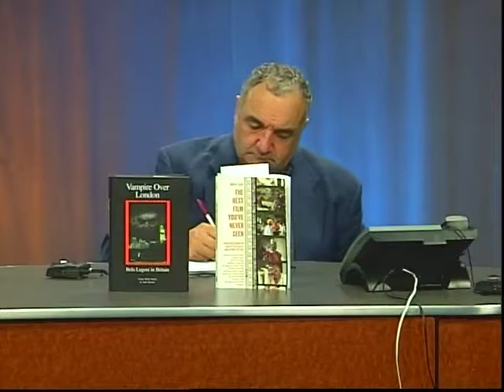Visual Roadio Joe Vig talks to Robert K. Elder, John from Medford and Frank Dello Stritto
Rob Sitch, Director of the DISH
Director David C. Snyder "The Quiet Arrangement"
Director Davidlee Wilson "The Autumn Heart"
Jurassic Park/Spiderman scriptwriter David Koepp
Sara Karloff (Boris Karloff's daughter)
In Search of Dracula's Raymond T. McNally
Charles Manson prosecutor Vincent Bugliosi, author of HELTER SKELTER
Film Critic Leonard Maltin
Film Critic Ed Symkus
Film Critic Mark Snyder
Dick Morris of Fox News (For Progressives we certainly ARE fair and balanced!)
Bill Press (formerly of CNN, now with Sirius/XM Radio)
John Lennon's Uncle Charlie!
Ian Hunter of Mott The Hoople
Steve Holley of Wings / Elton John / Kiki Dee
? Mark & The Mysterians
Felix Cavaliere of The Rascals
Tommy James of The Shondells
The Buckinghams
Tommy Lee of Motley Crue
Mouty of The Barbarians
Little Walter's Time Machine
Bobby "Sunny" Hebb
Greg Hawkes of The Cars
Peter Tork of The Monkees
Peter Noone of Herman's Hermits
Big Brother & The Holding Company
Jefferson Starship's Diana Mangano
Gary Cherone of Extreme
Vince Martell of Vanilla Fudge
Al Kooper of Blood Sweat and Tears
WZLX's Kimberley Jaeger
Spanky McFarlane of Spanky & Our Gang
Author Donna Halper
Rolling Stones producer Jimmy Miller
Rolling Stone Mick Taylor
Judy Collins
Suzanne Vega
Linda Ronstadt
Lou Reed
David Selby of Dark Shadows, Falcon Crest
Actor/comedian Margaret Cho
Scriptwriter/author Donald Westlake (The Stepfather)
Buzzy Linhart
Moogy Klingman
Writer Richie Unterberger
Writer Greg Prato
Actress Lisa Cavanaugh
Author Rob Kean
Author Dennis Lehane
Author Gillian Gill
Author Ted Yates
Paul Rodgers of Queen & Bad Company
Guitarist John Mayall
Over 500 hours of programming!

Visual Radio